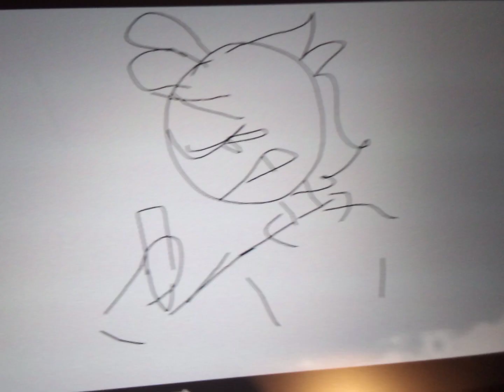Work is my art animatic.